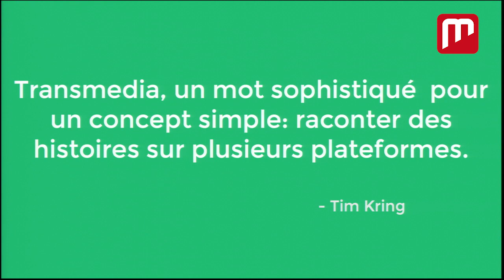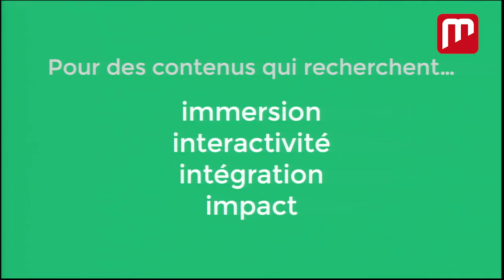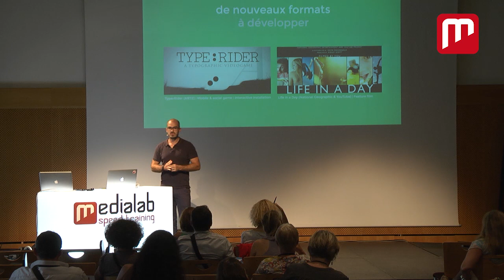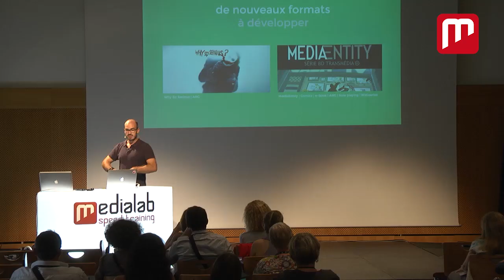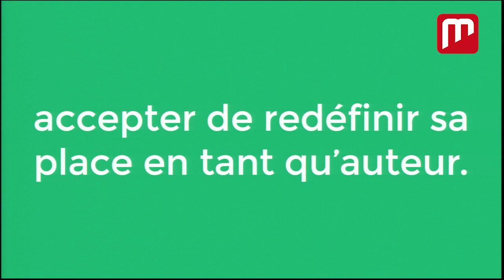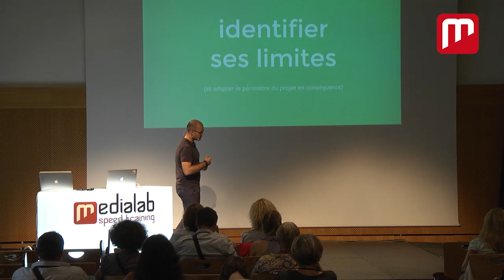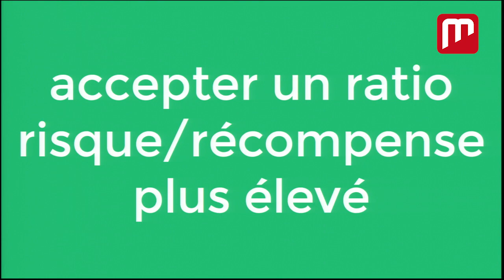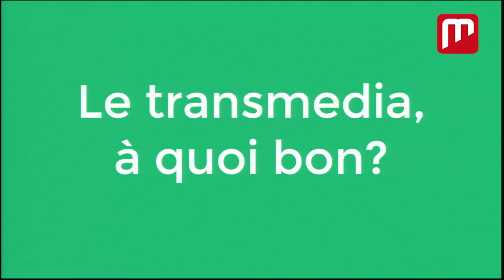Découvrir le transmedia storytelling (par Benjamin Hoguet - RacontR)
Introduction au transmédia Storytelling par Benjamin Hoguet, co-fondateur de Djehouti, un éditeur de logiciel qui développe des outils comme Racontr (plateforme HTML 5 globale pour les créateurs interactifs) et animateur de Storycode Paris.

Un retour d'expérience proposé à l'occasion du Médialab SpeedTraining, événement organisé par Ouest Médialab dans le cadre de Nantes Digital Week 2014.